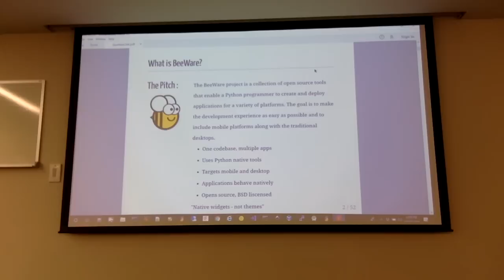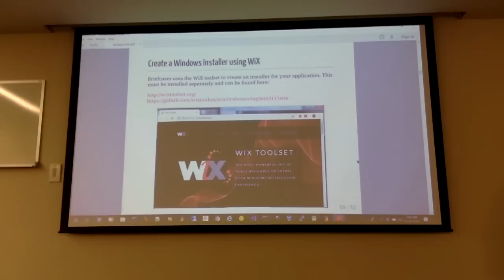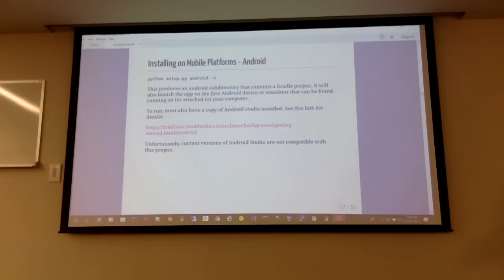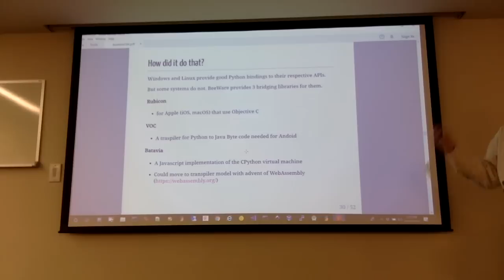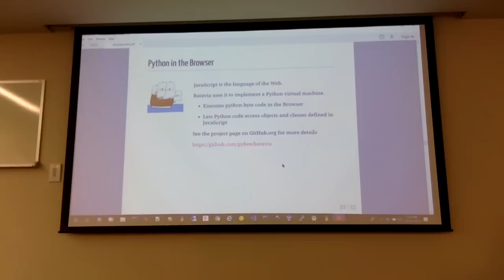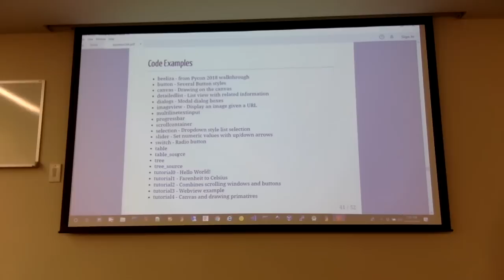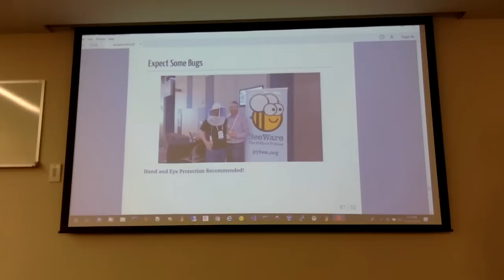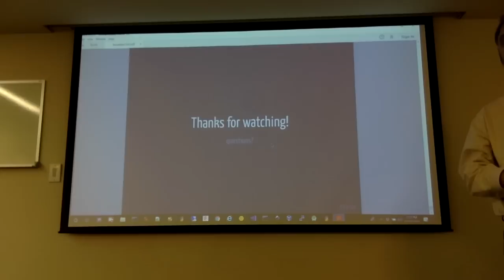Build Native Mobile Apps with Python and BeeWare (Python Frederick)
Speaker: Bob Marchese

0:00 - What is BeeWare?
15:00 - Examples

At the October 2018 Python Frederick event, Bob showed the group how we can build native mobile applications that are written completely in Python using the BeeWare suite of tools